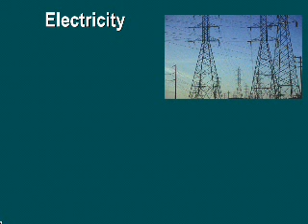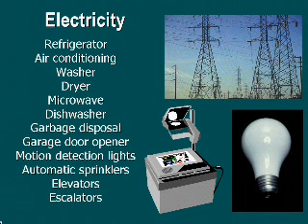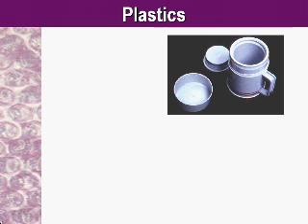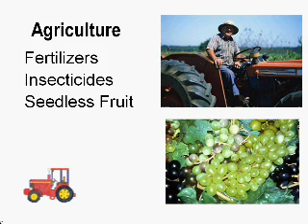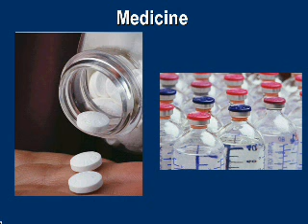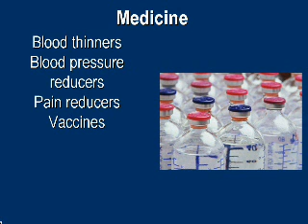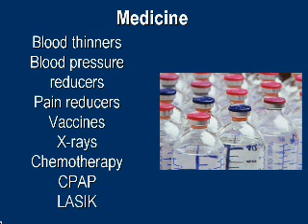Benefits of Science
True science has benefited us in many areas of our life such as electricity, transportation, communications, electronics, plastics, agriculture, and medicine. Moehlenpah,